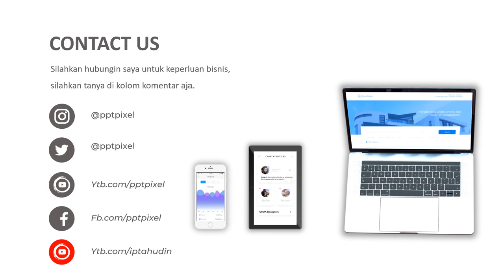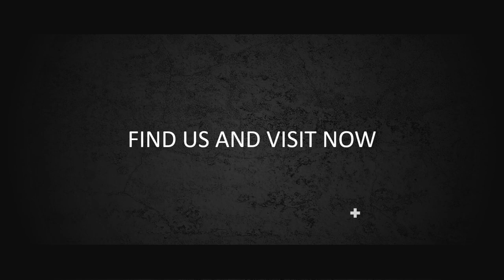Contoh Iklan baju muslim buat kondangan, baju muslim setelan atas bawah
Jasa Edit Video Promosi / Contoh Iklan baju muslim buat kondangan, baju muslim setelan atas bawah atau

Daftar Isi
00:00 -
00:10 - Contoh Iklan Hijab Branded Original, Iklan Gamis
00:35 - Contoh Iklan baju muslim palestina, desainer baju muslim
00:40 - Contoh Iklan baju muslim buat kondangan, baju muslim setelan atas bawah
00:45 - Undangan